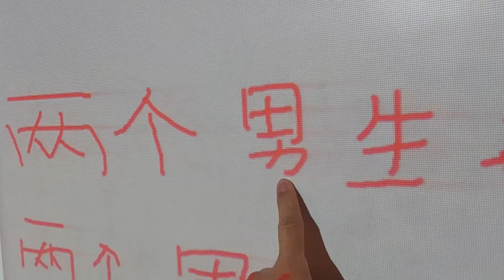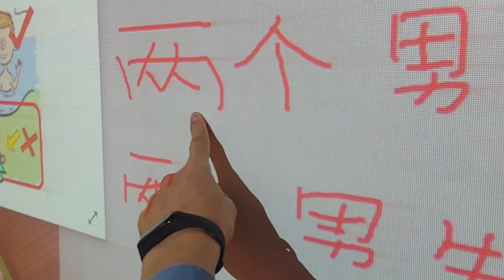Northlake Elementary Chinese Dual Immersion BLUE class (11/09/2021) 两个男生在水里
Speaking: students need to find 5 classmates to say "两个男生在水里。"